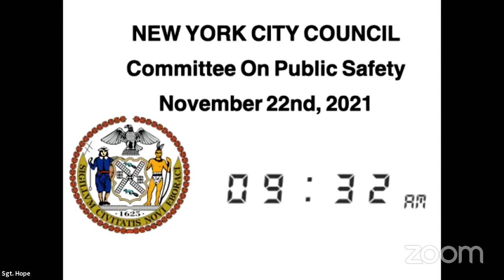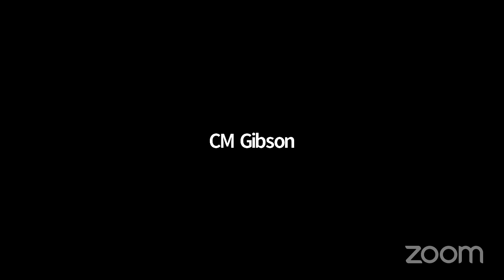NYCC REMOTE PUBSAFEVOTE 11222021 Wed 24 Nov 2021 15 54 50 0000